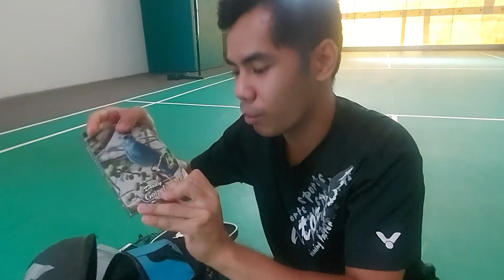What's in my badminton bag! WAHAHAHAHA!!!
Know what I usually bring when playing badminton..